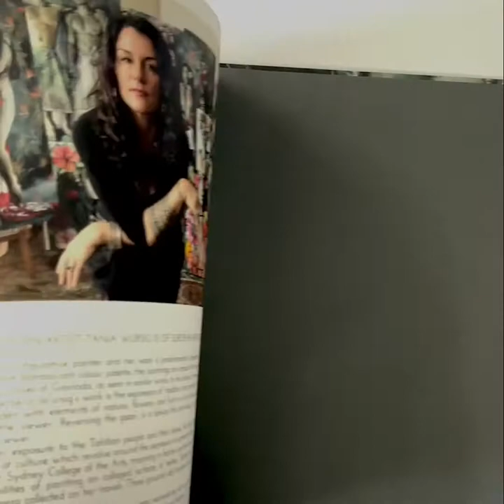ENDANGERED - ART BOOK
Due to popular demand I am releasing my first exclusive, hand signed, limited edition of only 50 of this exhibition book  entitled 'Endangered'.